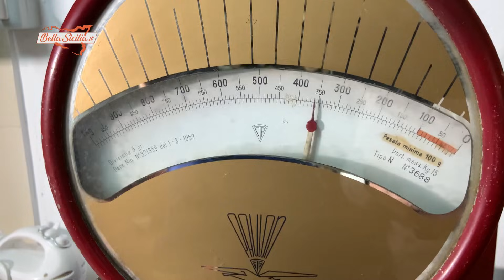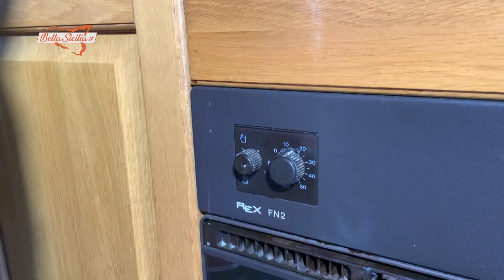La granita limone e la brioche col tuppo, ricetta siciliana da provare a casa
Se amate in nostri video ed apprezzate le bellezze della nostra terra seguiteci